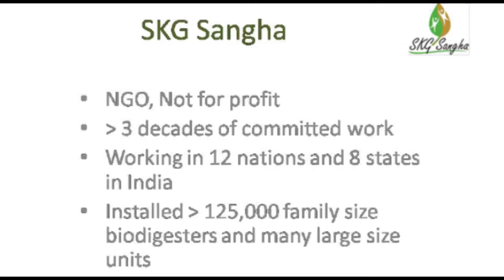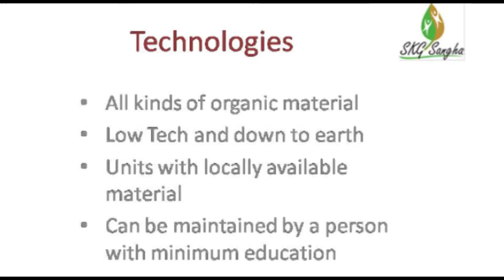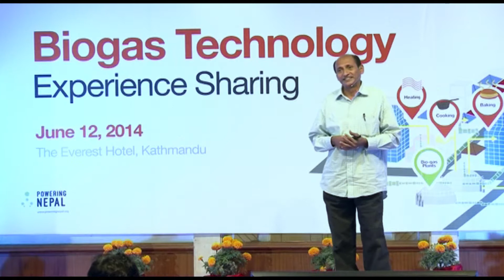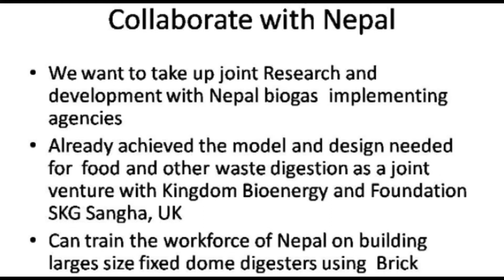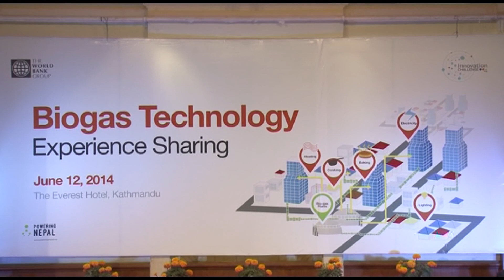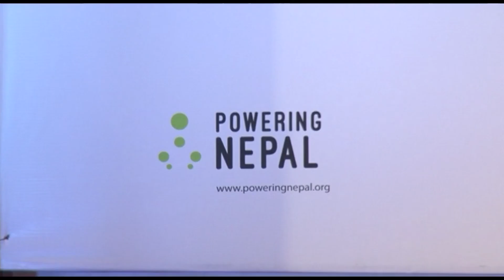7 Vidya Sagar Devbhaktuni mp4